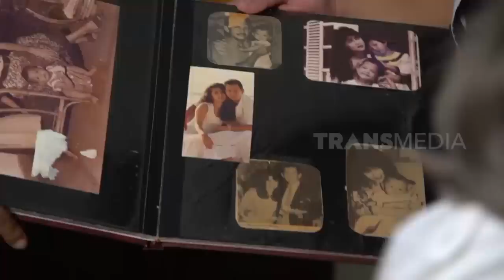[FULL] GREBEK RUMAH ROY MARTEN YANG SUPER LUAS | SOBAT MISQUEEN (23/04/22)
SOBAT MISQUEEN
Sabtu, 23 April 2022